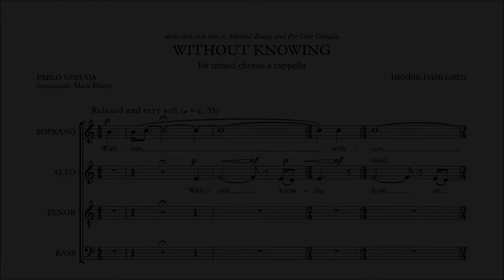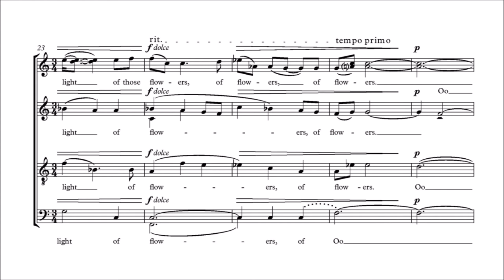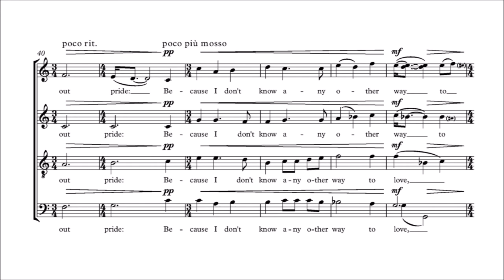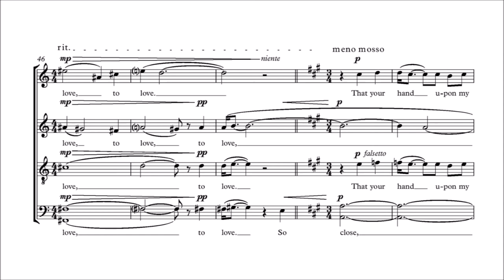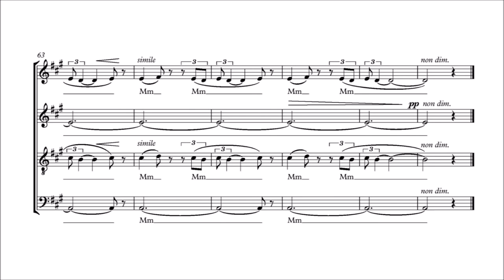Without Knowing [Score] - by Henrik Dahlgren